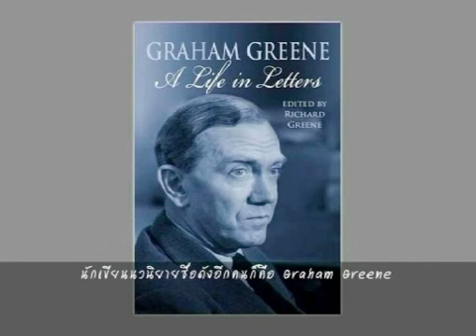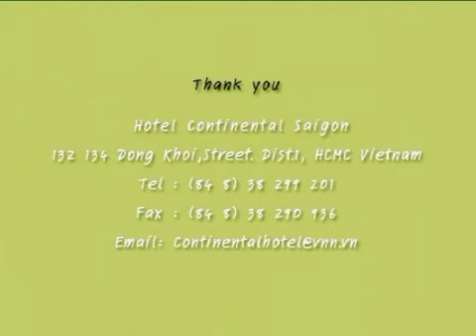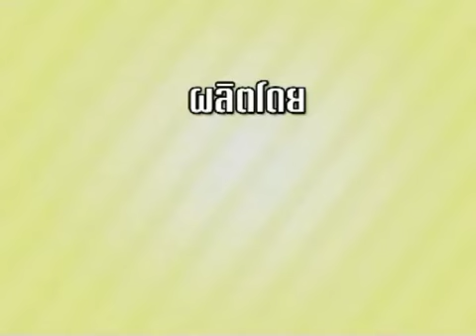ครัวคุณมี 6 1/3